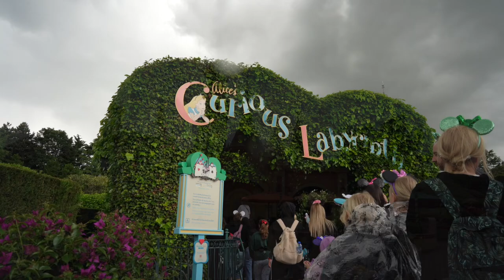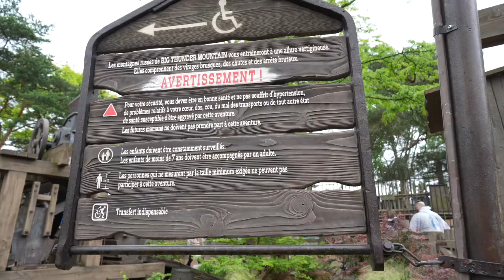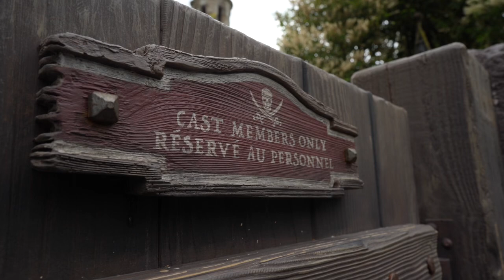Omg fantastic to visit to ￼Disneyland in Paris.